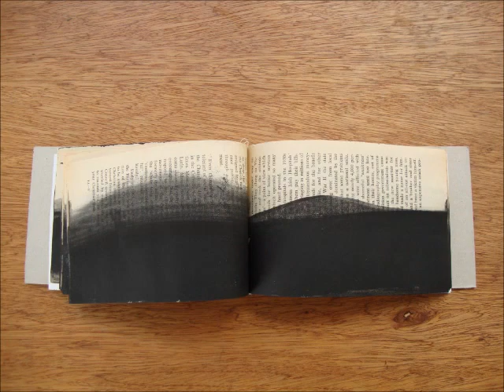Michael Canning, Selected Works 2007 - 2012, Ballinglen Arts Foundation, Mayo, Ireland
Exhibition by Michael Canning at Ballinglen Arts Foundation, Co. Mayo, Ireland.
Selected works on paper, objects, multiples, artist's books and paintings made at the studios in Ballycastle on several visits to North Mayo since 2007.  Giving an indication of how the artist moves between several distinct projects this presentation foregrounds the artists preoccupation with the transformation of material through particular processes and studio activities, in response to particular locations, experiences and phenomena.